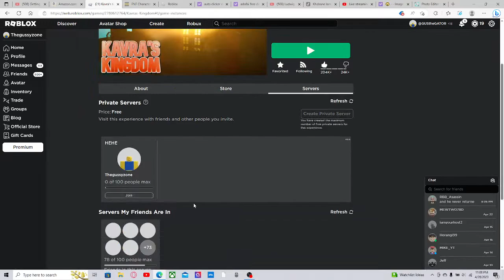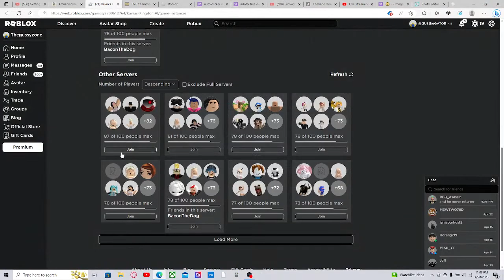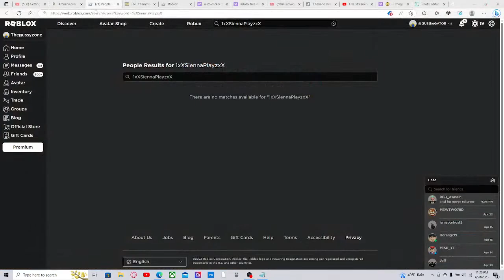Copy of GETTING ADVISOR RANK (Kavra's Kingdom) (READ PINNED)